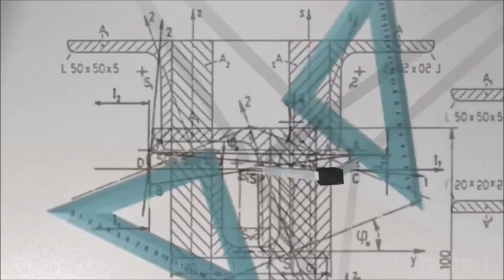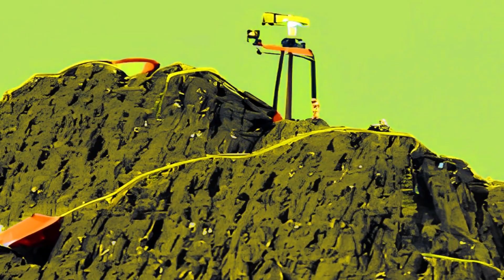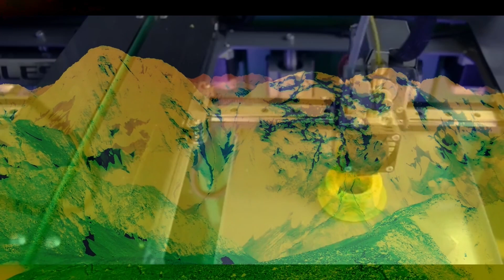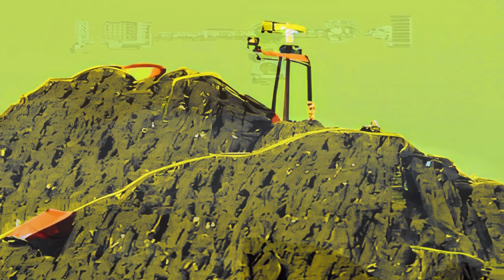🪐 Building a colony on VENUS's highest mountains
Track: Rallying the Defense
Composer: Per Kiilstofte